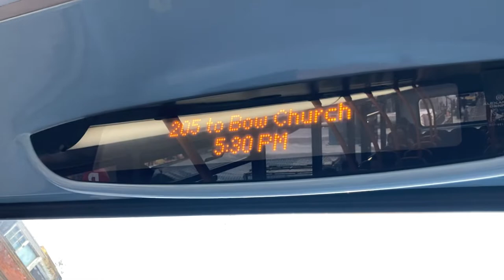205 to Bow Church (ibus)